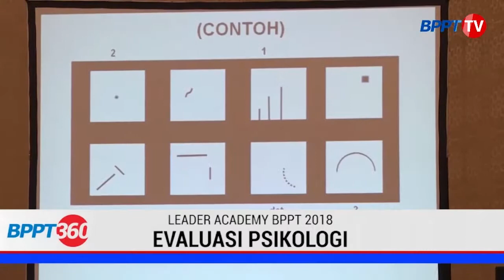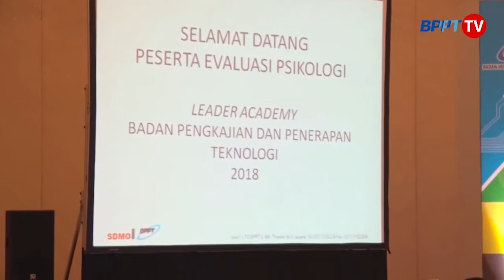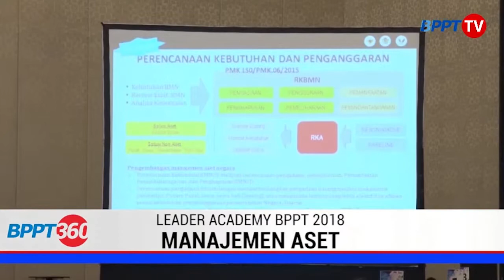Eps 80 Leader Academy BPPT 2018- Peningkatan Kualitas Kepemimpinan Menuju Birokrasi Dunia 2/4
Eps 80 Leader Academy BPPT 2018
Tayang tanggal 06 Juli 2018

BPPT tingkatkan komitmen pelaksanaan Agenda Reformasi Birokrasi (RB). Hal ini diimplementasikan dalam helatan Leader Academy BPPT 2018, yakni diklat teknis kepada seluruh Pimpinan Tinggi Pratama atau kepala unit kerja di BPPT.

Sekretaris Utama BPPT Prof. Wimpie Agoeng Noegroho, yang mewakili Kepala BPPT dalam sambutan acara mengatakan bahwa, unsur pimpinan harus senantiasa meningkatkan pengetahuan dan kapasitas kinerjanya.

Gelaran ini pun dituturkan Sekretaris Utama, mengambil tema sesuai dengan cita pemerintah, yakni Peningkatan Kualitas Kepemimpinan Menuju Birokrasi Kelas Dunia. Seperti diketahui, pada Maret 2018 ini Presiden RI Joko Widodo baru saja memberikan Presidential Lecture di Istana Olahraga (Istora) Senayan dengan tema "Bersatu dalam Harmoni: Menuju Birokrasi Berkelas Dunia 2024".

BPPT TV merupakan program kerjasama antara Biro Hukum, Kerjasama dan Humas BPPT bersama dengan Pusat Manajemen Informasi BPPT.

BPPT TV tahun 2018.